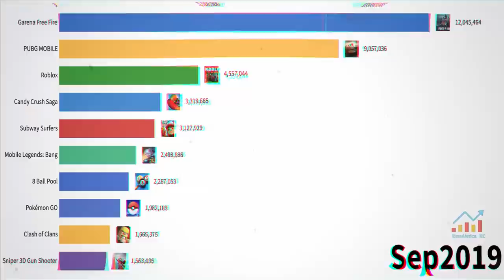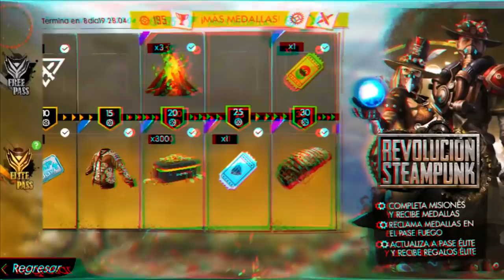¿LO COPIARON O FUE COINCIDENCIA? - 3 IDEAS que FORTNITE PRESTO de FREE FIRE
Free Fire y Fortnite son 2 battle royale muy distintos pero aun así hay cosas o ideas que se parecen demasiado y aquí te mostrare 3 ideas que Fortnite tomo como inspiración de Free Fire